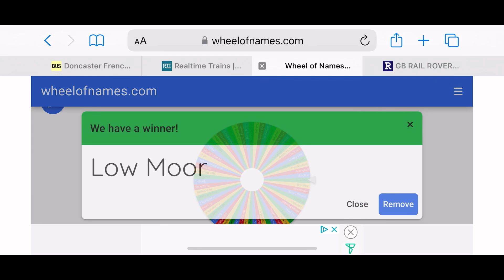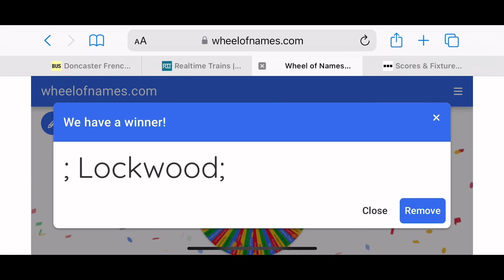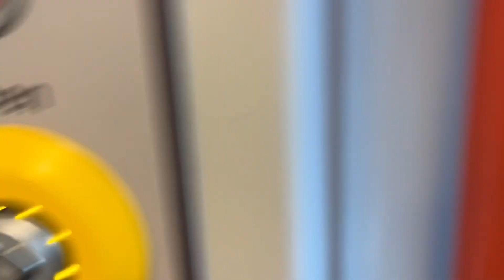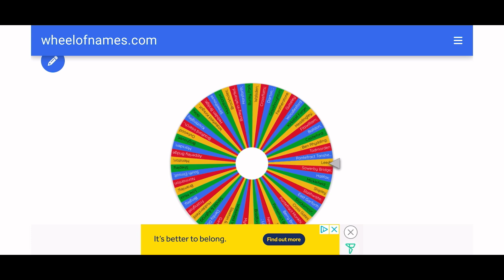Return of West Yorkshire Train Roulette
Welcome to another video we are doing something we haven’t done for ages that is the West Yorkshire train roulette and see where we ended up in West Yorkshire
As you maybe aware of I’m now a famous YouTuber according to ChatGPT and I post videos regarding to railways and Vlogs almost at the 1,000 subscribers let make that happen before end of the year